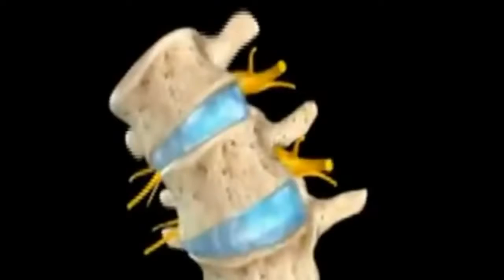Power Magnetic Posture